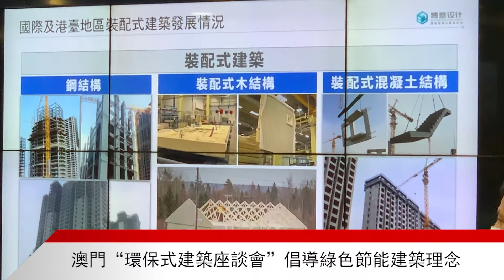「澳門“環保式建築座談會” 倡導綠色節能建築理念」